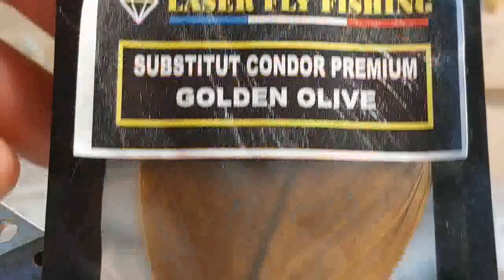24 mars 2024